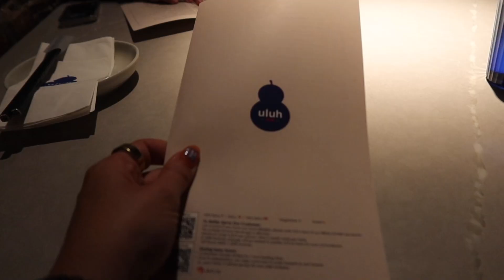48 hours in nyc | I BOOKED THE WRONG FLIGHT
WEEKLY VLOGS ARE OFFICIALLY BACK! Spend 48 hours in NYC with me before heading out for my European summer!